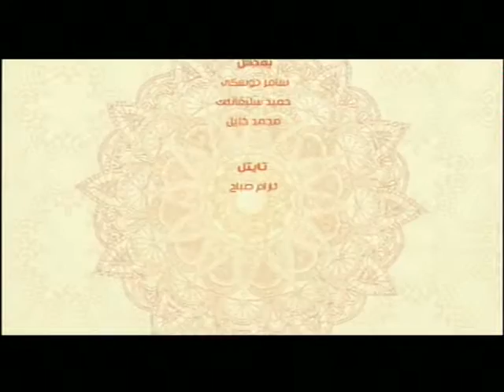به‌رنامێ په‌يڤا خێرێ م/ كه‌يفي بێتكاري (دره‌وكرن د سويند و ئاخفتنێ دا)